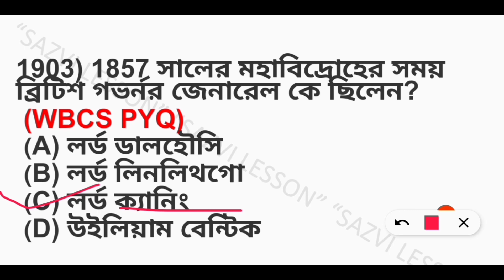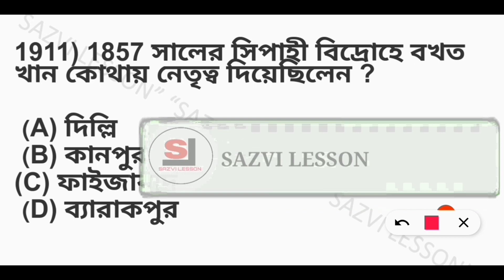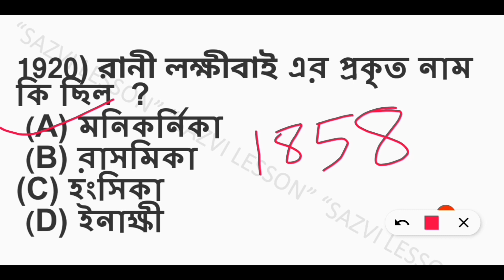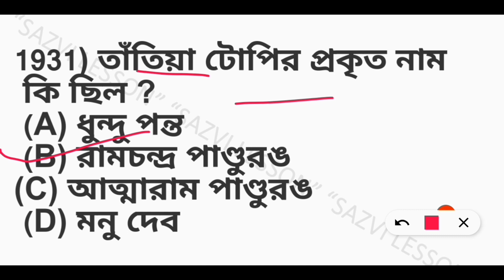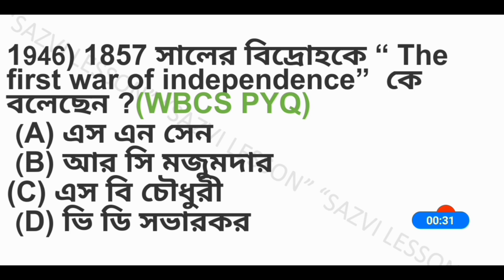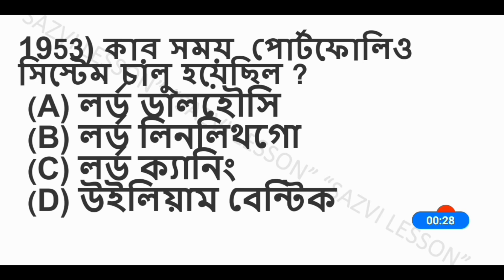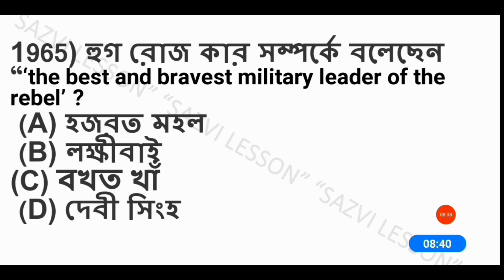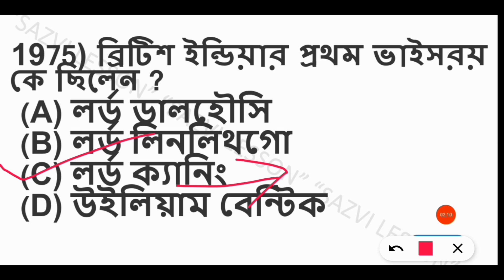complete indian national movement MCQ | history gk for competitive exams | complete inm history mcq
✳️আমাদের চ্যানেলের অন্যান্য গুরুত্বপূর্ণ ভিডিও গুলোর লিঙ্ক নিচে দেওয়া হলো✳️

🔴 অধ্যায়ভিত্তিক সমগ্ৰ ভারতের স্বাধীনতা সংগ্রামের ইতিহাস mcq প্রশ্নের আলোচনা
♦️chapterwise complete modern indian history mcq in 3 video

♦️ chapterwise complete ancient indian history mcq in one video

🔴 indian national movement mcq for competitive exams
🔴 indian national movement mcq in bengali
🔴 indian history mcq for competitive exams